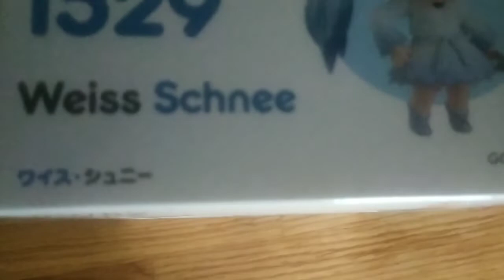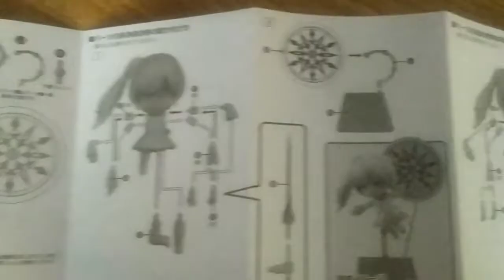RWBY Weiss Schnee Figure review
The Ice Queen of Atlas